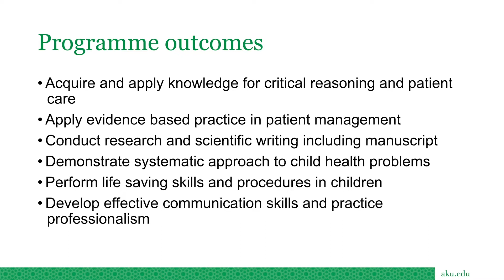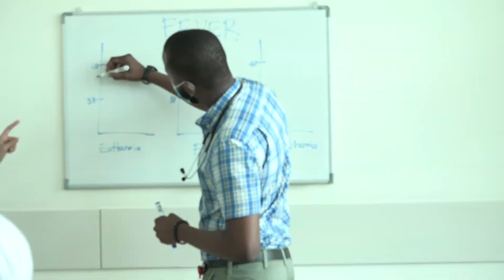Residency Programme in Paediatrics and Child Health at Medical College, East Africa, Dar es Salaam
The Paediatrics and Child Health Residency Programme is committed to achieving the vision and mission of a “Children’s Hospital within a Hospital”. Our faculty is well qualified with various areas of specialization that include; critical care and emergency medicine, endocrinology and metabolic disorders, neonatology, neurology, hematoncology, respiratory medicine, gastroenterology, nutrition and infectious diseases.